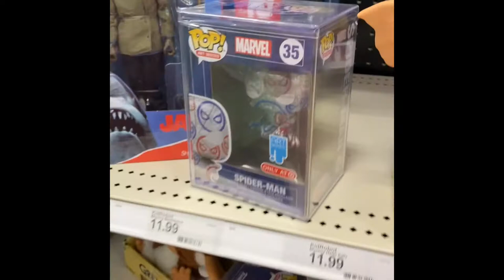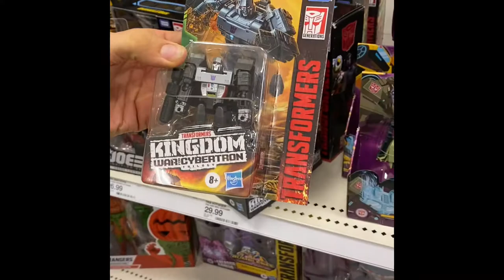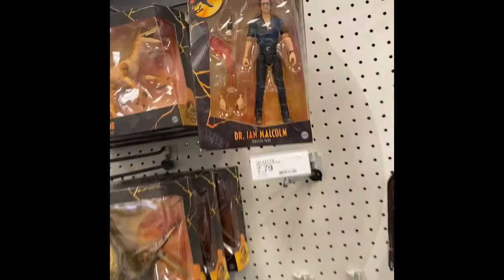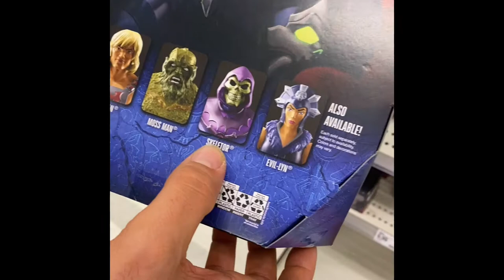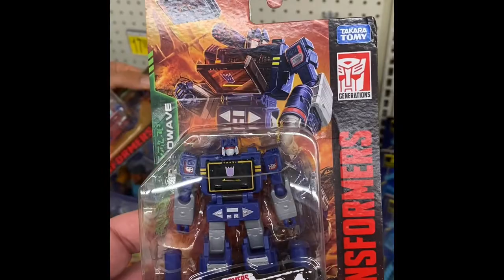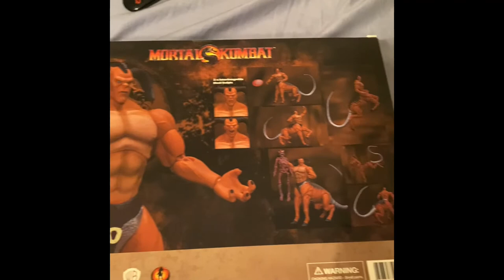Greensboro Toy Hunting